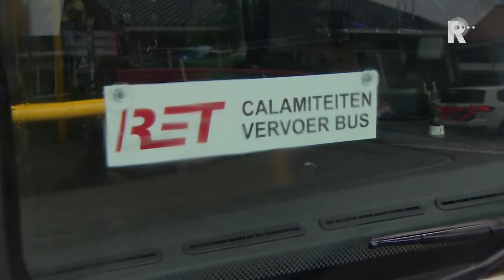Buurtbewoners geschrokken na ravage in Rotterdam-Overschie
Monteurs hebben op de Schielaan in Rotterdam een instabiel geworden gasleiding dichtgedraaid. Daardoor is het gevaar voor een gaslek geweken. Door een breuk in een waterleiding was woensdagochtend zoveel grond weggespoeld dat de gasleiding ook zou breken.De inwoners van zo&apos;n twintig huizen zijn uit voorzorg geëvacueerd en naar het Huis van de Wijk aan de Overschiehof gebracht. De meeste van hen mochten in de loop van de middag terug naar huis. Van acht woningen konden de bewoners pas rond 19:00 uur terug, omdat de huizen eerst nog slecht toegankelijk waren. Eerst moesten de gaten in het wegdek van de Châlonsstraat en op het hoekje Schielaan/Parallelstraat worden gerepareerd. [Tweet het waterlek zitten nog altijd 90 huizen in Overschie zonder water. Voor hen is er een tappunt geïnstalleerd op de hoek van de Parallelstraat met de Terpstraat. Wie van dat water gebruik maakt, moet het wel eerst koken, is het advies. In 26 woningen is geen gas.[article:182708:Buurtbewoners geschrokken na ravage in Rotterdam-Overschie]Waterbedrijf Evides, netbeheerder Stedin en de gemeente verwachten nog dagen bezig te zijn voor alle schade in de straten is hersteld. [Tweet